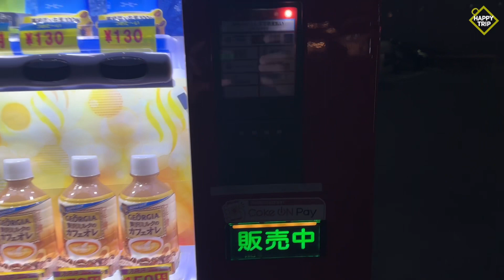How To Use Vending Machine In JAPAN | Happy Trip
This guide will show you how to use vending machine in Japan.
00:03 Cash
00:26 IC Card
00:44 Credit Card

Let us know your thoughts on the COMMENTS section below.